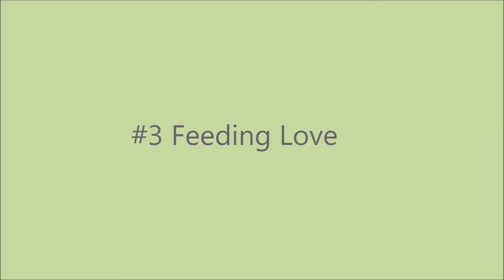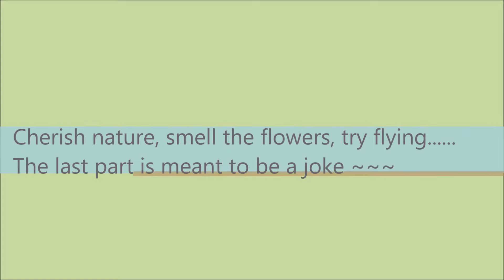Memorable Birding Moments 2020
This video includes some of the highlights of my birding experience from June to December 2020. Some are sweet, some beautiful, some just part of nature.